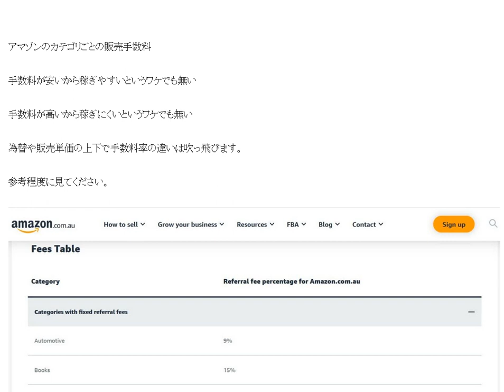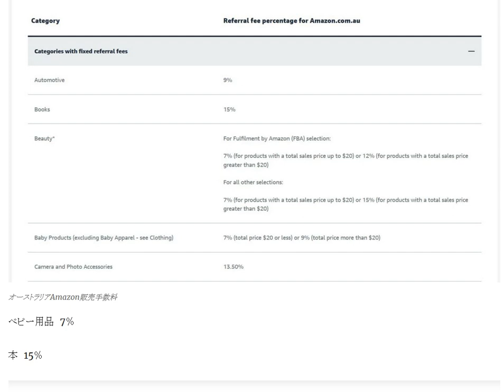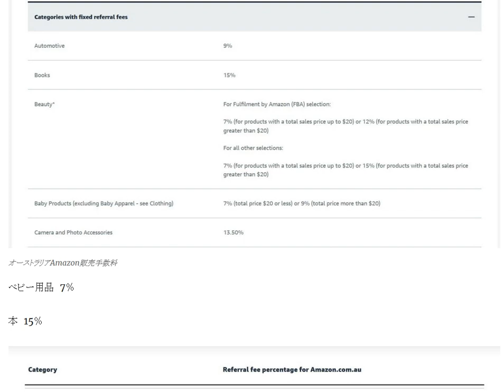オーストラリアAmazon輸出ビジネスの教科書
アマゾンのカテゴリごとの販売手数料
手数料が安いから稼ぎやすいというワケでも無い
手数料が高いから稼ぎにくいというワケでも無い
為替や販売単価の上下で手数料率の違いは吹っ飛びます。
参考程度に見てください。

13歳以下の方がご視聴される際は保護者の方とご一緒にご覧ください。

1日10分で月10万円を稼ぐ! Amazon輸出ビジネスがわかる本(2013/11/22)